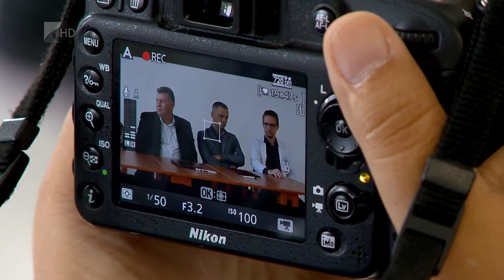Együttműködés - Kölcsey Tv